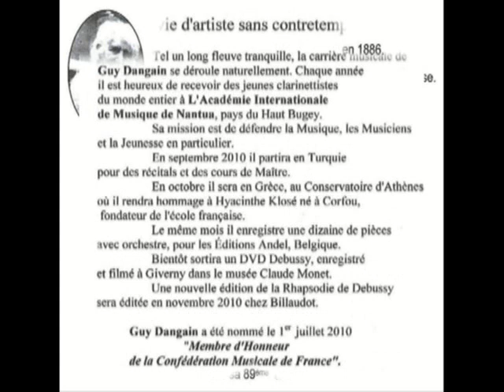Sinfonia Jean Sébastien Bach Guy Dangain clarinette Chapelle du Plateau de Retord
Sinfonia de Jean Sébastien Bach par Guy Dangain clarinette

Enregistrement en la Chapelle du Plateau de Retord (Juillet 2010)